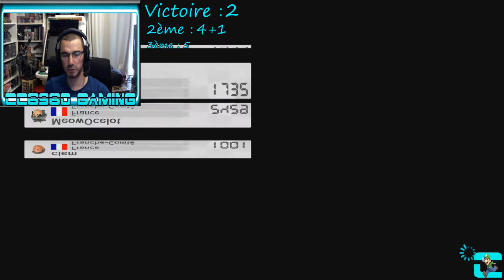Let's play #5 Mario Kart 8 WiiU | Pffff | Mutlijoueur MK8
Bienvenue sur l'épisode n°5 de Mario Kart Nintendo Wii U en mode Multijoueur
Au programme Pffff !!!